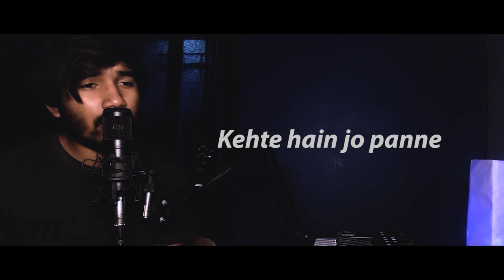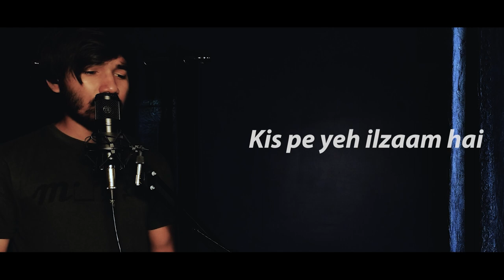Heer Ranjha - Satyam Choudhary | Cover Music Video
Heyy Thankyou For Watching

A song sung by Bhuvan's fan
I really love this song
[We Love You Bhuvan 💗💗💗💗]

Sung by Satyam
Original Credits-
Written, composed by Bhuvan Bam
Music production: Omkar Tamhan
Additional music production: Shantam Goel